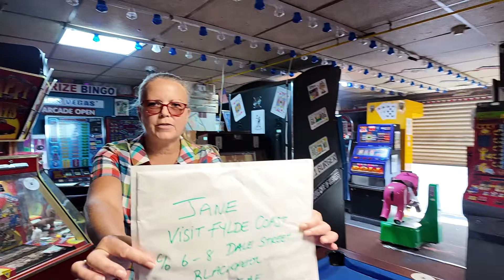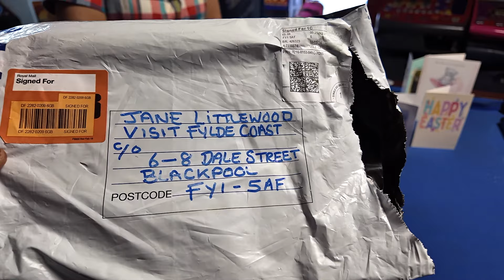Collecting post at Chris Higgitt’s £1 Burger Bar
His manic season is coming to an end and the queues subsiding a bit so I've been collecting post at Chris Higgitt’s £1 Burger Bar!